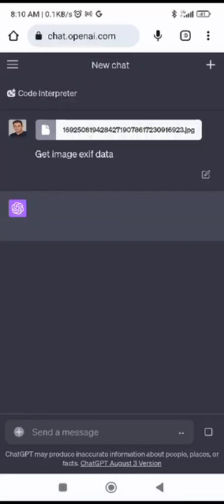GPT-4 get image EXIF Data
Using GPT-4 code interpreter to load an image and get the image EXIF data as shutter speed, exposure...

My Books
Fortigate Firewall admin pocket Guide e-book

1. Windows internals part 1
2. Memory forensics
3. malware analysis
4. the art of invisibility
5. cryptography and network security
6. attacking network protocols
7. Machine learning and security

MY FortiGate FIREWALL

MY MacBook